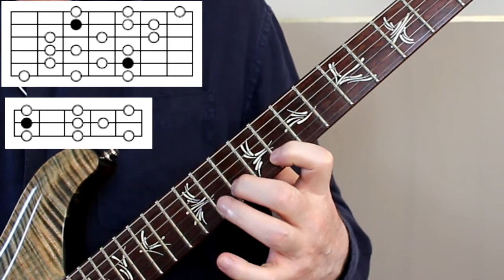Melodic Minor Scale - 3 Notes Per String + PDF to download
The easiest way I know to learn all 7 Melodic Minor Scale shapes on the guitar neck, based on cycling through 3 note groups, or fragments.

If you want to learn more about these 3 note fragments then try my "Deep Dive" series here...